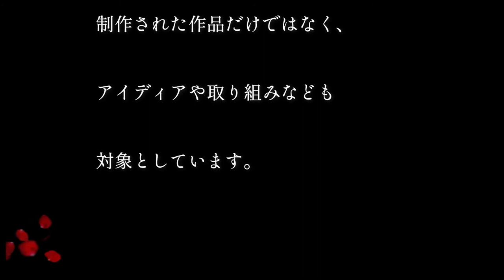キッズコネクションアワード概要【イベント】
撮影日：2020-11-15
■キッズコネクション